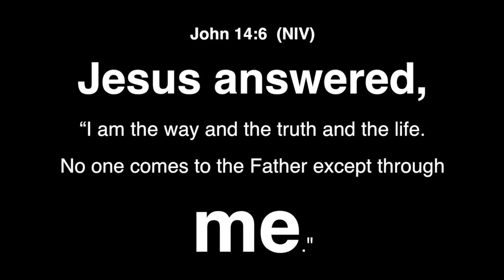The Wonder Women Project Part 3. Installing the Solar Generator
On this day we manage to install the solar generator for these ladies.

I had to walk up and down that little dirt road around 5 times. It was exhausting but at least I turn on the lights, the fridge and a bunch of smiles.

You can also help out by getting any item on this list and ship it to me.

Javier

6 Jesus answered, “I am the way and the truth and the life. No one comes to the Father except through me.